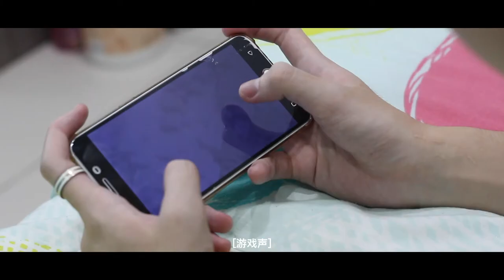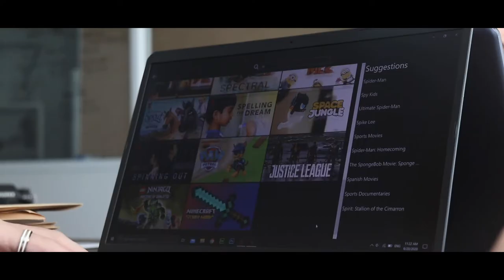一出戏 A Flim Of Netflix | Short Film 微电影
Group Assignment
This is our film of the assignment we make a short film to talk about relationship of family quarrel and how they can be reconcile
功课使我们组成一组我们四个有的编故事, 有的拍摄, 也有的自导自演. 样样都自己来哈哈哈哈哈 对我来说是不错的体验也尝试新玩意!
一直完了post 于是就今天post吧!

Group Member :
Tan Kai Xian
Tan Hong Jie
Ng Wei Hong
Ng Yi Hang

友情客串/Special Thx  :
Loo Chun Kang
Lee Yi Yi
Hong Jie Family